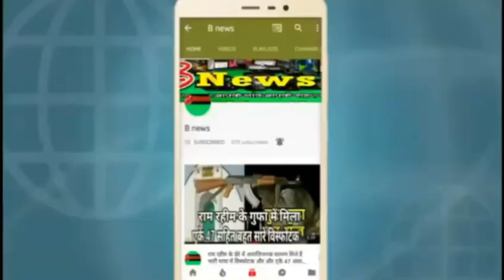क्यों बेच रहे देवरिया के लाइनमैन पकोड़े यह एक बड़ा रहस्य बन गया है deoria news